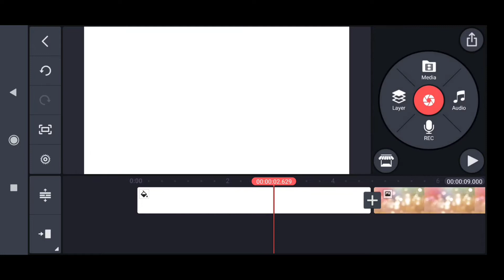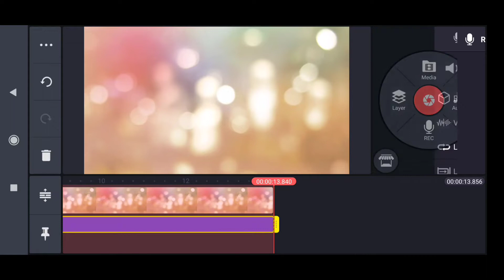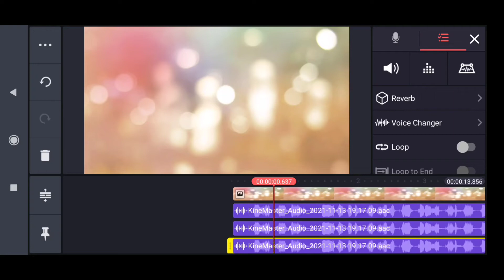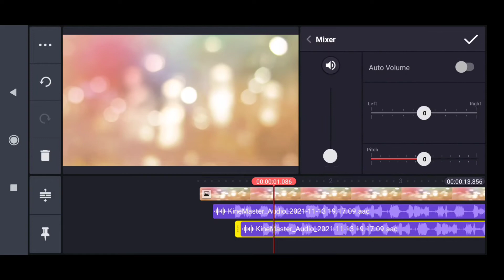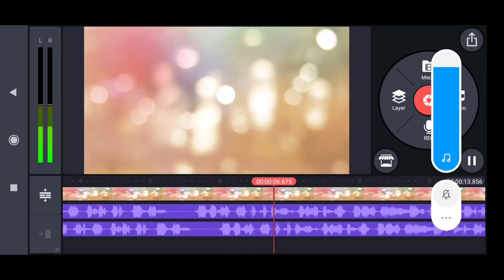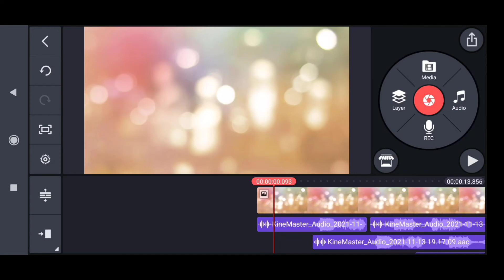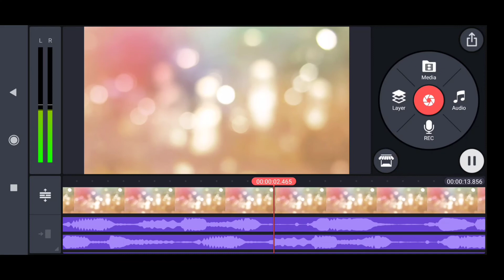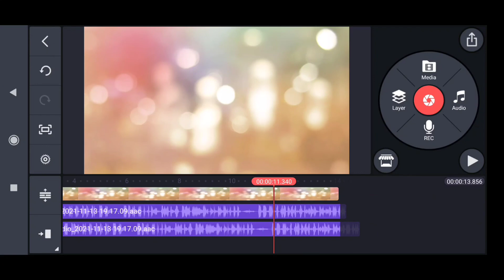নির্বাচনের প্রচার তৈরি করুন